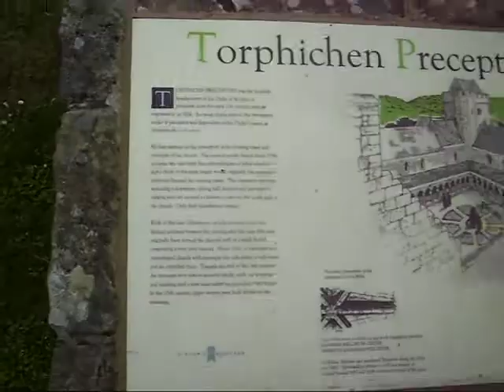Torphichen Preceptory ,Scotland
There was a soldier. a Scottish soldier! Ye cannae whack the bagpipes!!